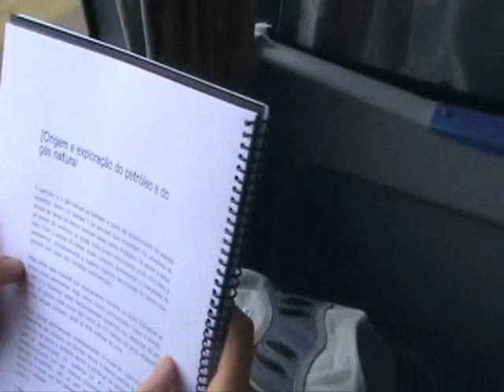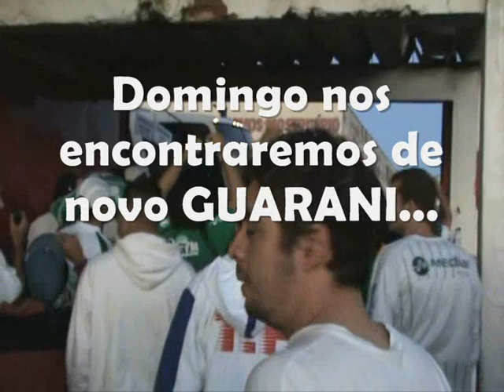Noroeste 1 X 1 Guarani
Noroeste 1 X Guarani

Campeonato Brasileiro Série C 2008 - Viagem e lances da partida